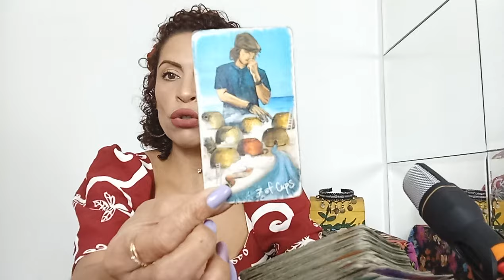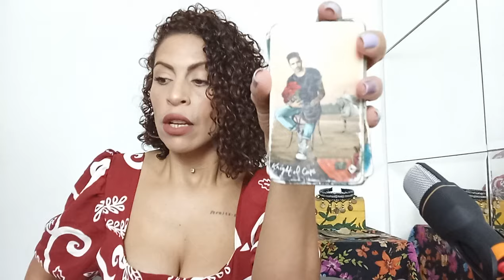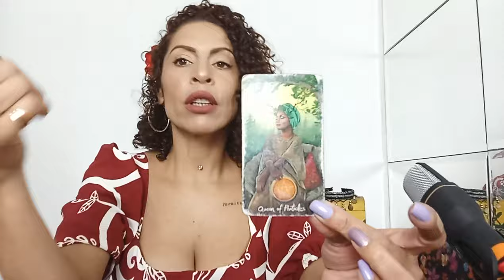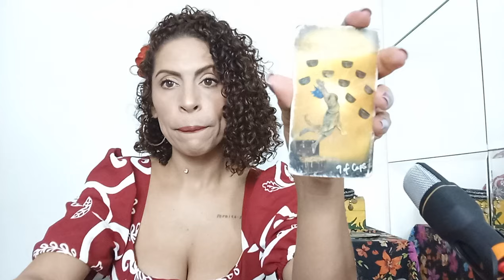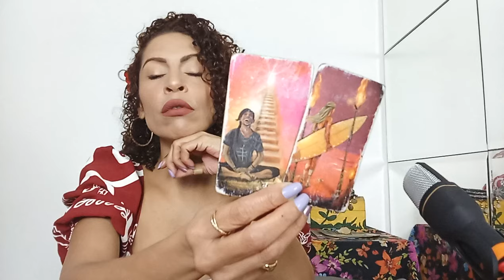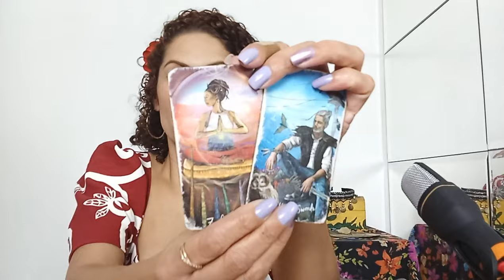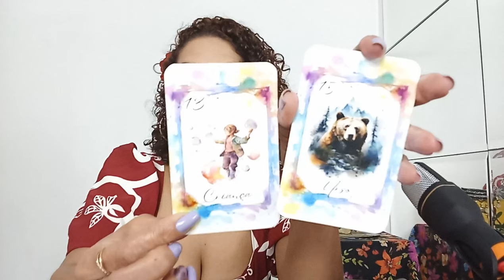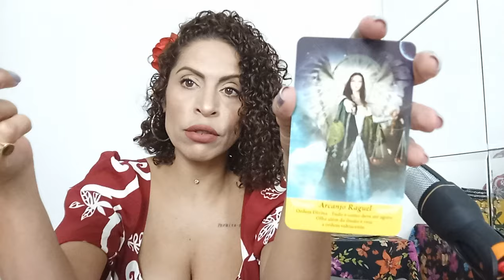♏️ ESCORPIÃO OUT - VOCÊ NO PODER!🔥 É NESTE MOMENTO DA SUA VIDA QUE ALGUÉM SE MANIFESTA...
Leituras coletivas e intuitivas para quem tem sol,Lua, ascendente, vênus e júpiter signo de ESCORPIÃO Mês de OUTUBRO AMOR E MENSAL.

*01 PERGUNTA INDIVIDUAL R$20,00
*02 PERGUNTAS R$ 35,00

SE VOCÊ GOSTOU, NÃO ESQUEÇA:
(x) Compartilheb
(x) Increva-se

Fêrnandà Souza